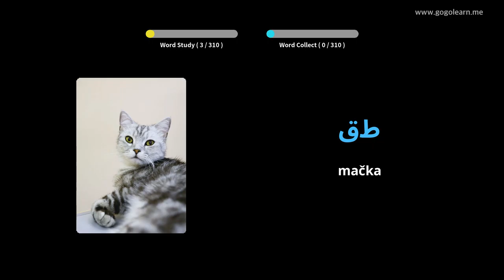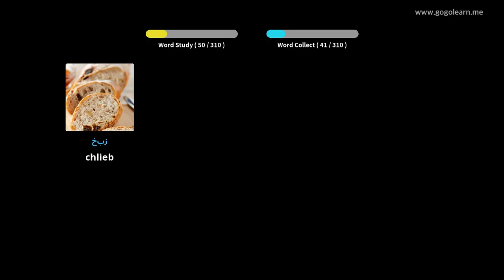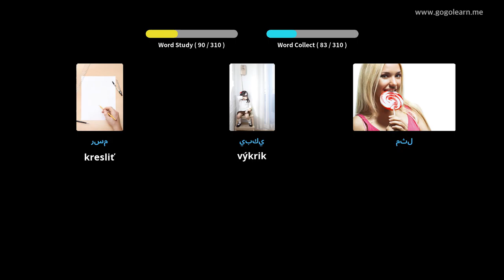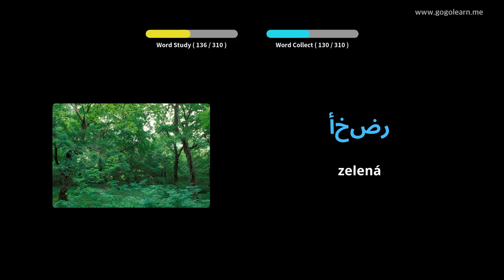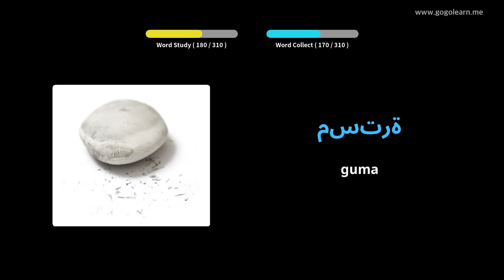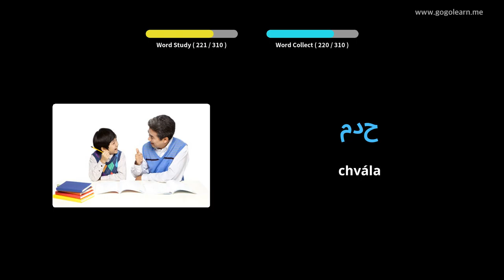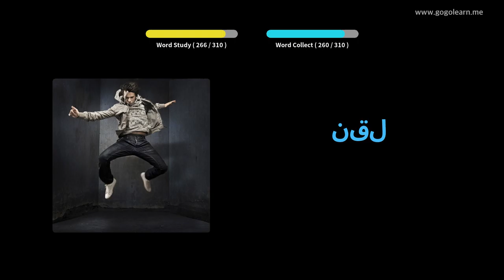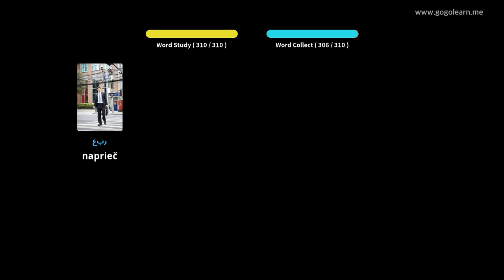Počúvanie arabského slovníka počas jazdy | Golearn